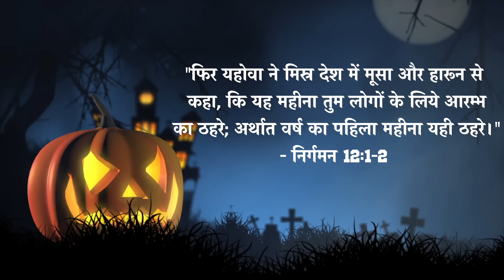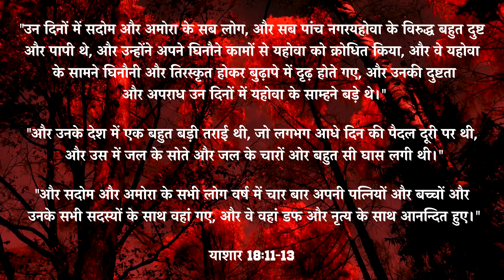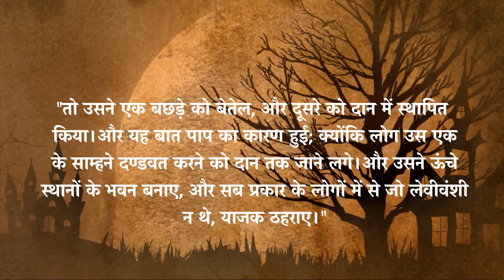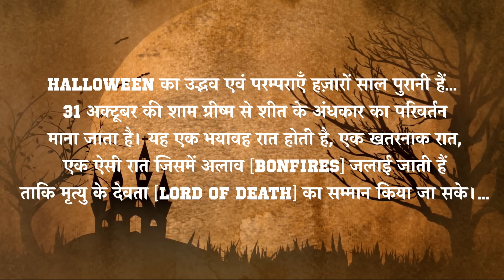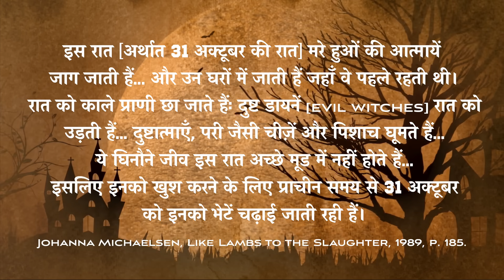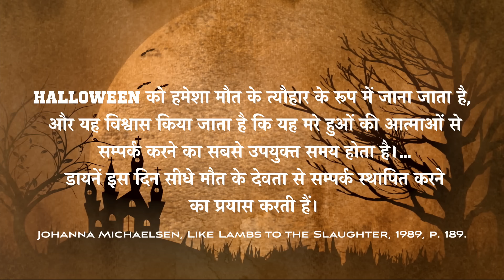31 अक्टूबर से सावधान | Beware from 31st October | Halloween | Sachin Clive